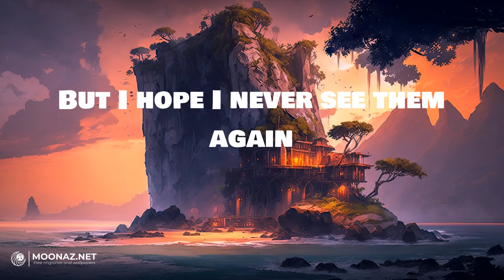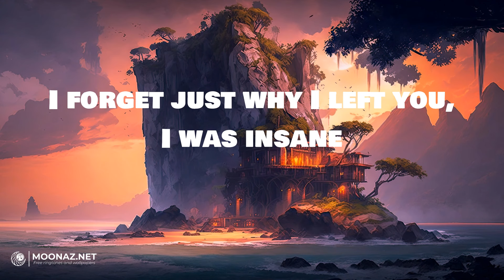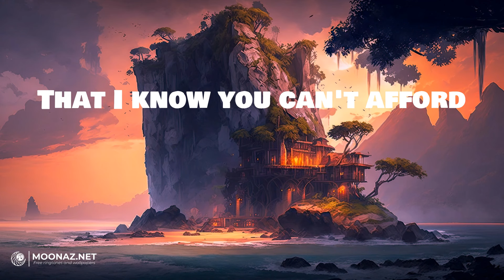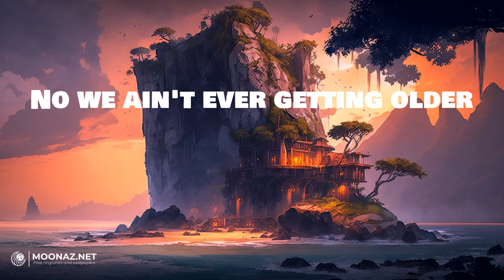The Chainsmokers - Closer | LYRICS | Let Her Go - Passenger